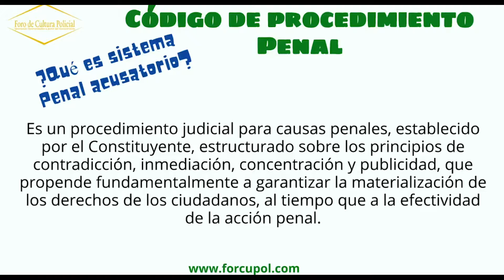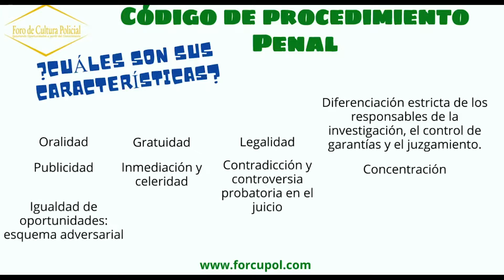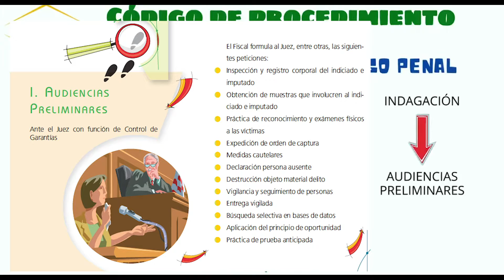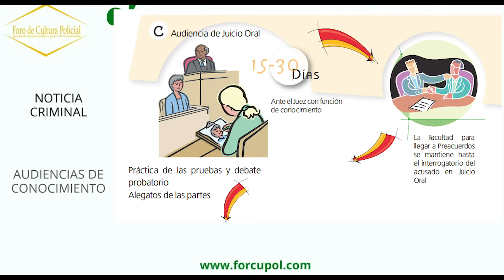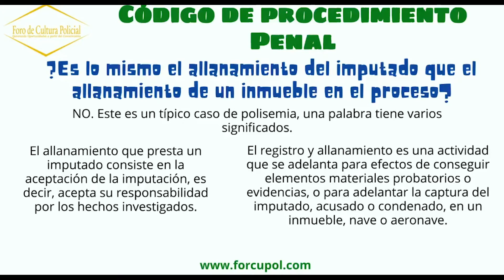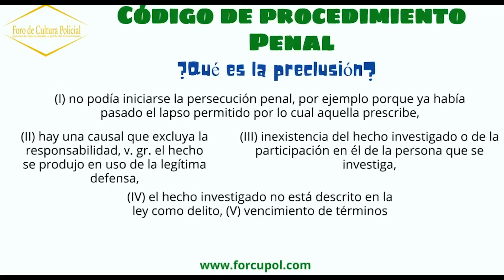Ley 906 de 2004 - Código de Procedimiento Penal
la mejor plataforma para entrenarte para el concurso de ascenso.

Ley 906 de 2004, sistema penal acusatorio.